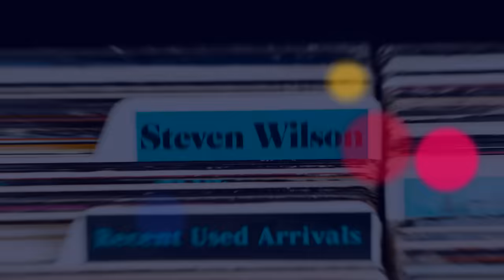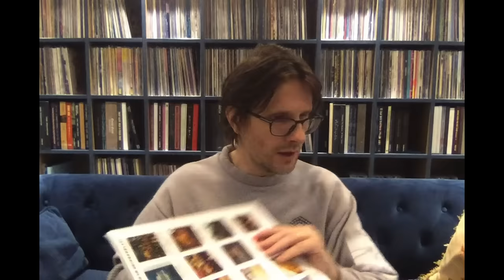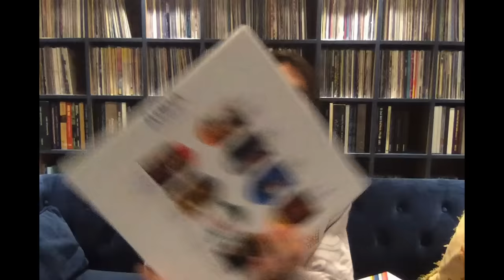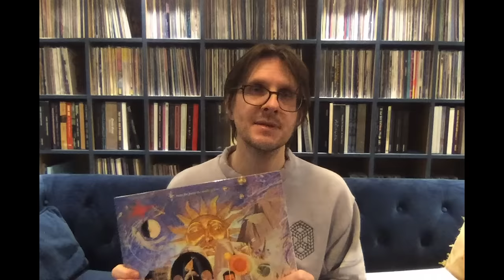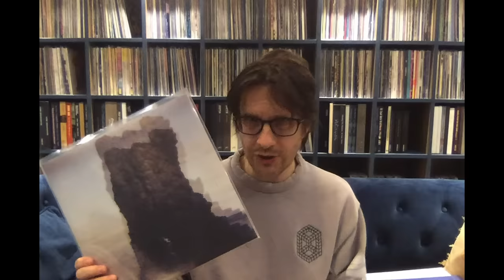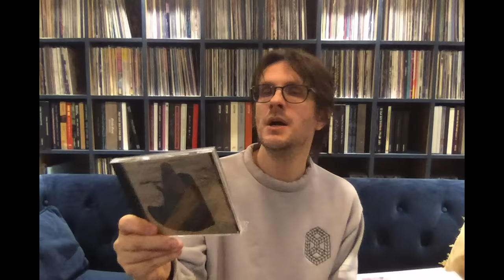Steven Wilson - What's In My Bag? [Home Edition]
Singer, songwriter, multi-instrumentalist, and producer Steven Wilson shares some of his favorite records from his collection home. His sixth solo album 'The Future Bites' is available now via Arts & Crafts.

Check out his picks:
Autechre - PLUS (LP)
Autechre - SIGN (LP)
ABBA - The Studio Albums [Box Set] (LP)
Tears For Fears - Seeds Of Love (LP)
:zoviet*france: - What Is Not True (LP)
Shawn Phillips - Second Contribution (CD)
Max Richter - Voices (CD)
Prince - Sign "O" The Times [Super Deluxe Edition] (LP)